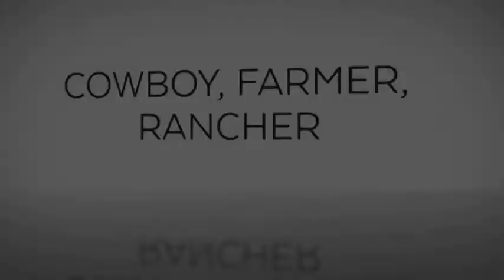JON LEE WRAY 80TH BIRTHDAY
HAPPY BIRTHDAY JON LEE WRAY